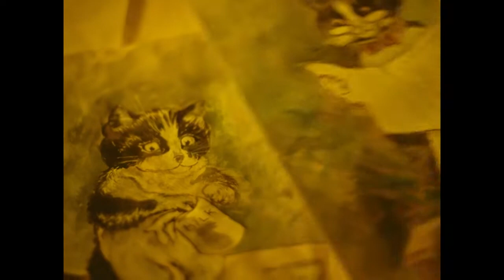The Electrical Life of Louis Wain (2021) Streaming HD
The Electrical Life of Louis Wain

Benedict Cumberbatch stars as British artist Louis Wain, in the extraordinary true story of a brilliant man inspired by both his love of the world and the love of his life, Emily (Claire Foy). Famous for his distinctive paintings of cats that inspired hearts and minds around the world, LOUIS WAIN is a film about a loveable hero with a courageous and infectious spirit, who in seeing the world in a unique and delightful way throughout a life full of adventure, continually inspired others to do the same.

Focus sur le parcours du peintre anglais Louis Wain, connu pour ses représentations de chats notamment anthropomorphes avec de grands yeux. Il a développé des symptômes psychiatriques ressemblant à la schizophrénie. Aujourd'hui, les historiens pensent davantage au syndrôme d'Asperger.